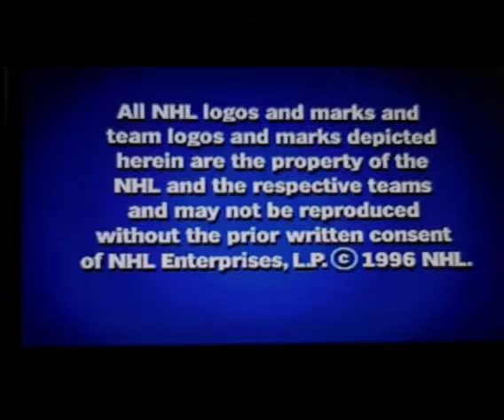PlayStation Demo 3.0 NHL FaceOff 97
NHL FaceOff was always a series Sony really loved outside of NFL GameDay. FaceOff 97 isn't too bad of a game. Pretty easy to get goals.